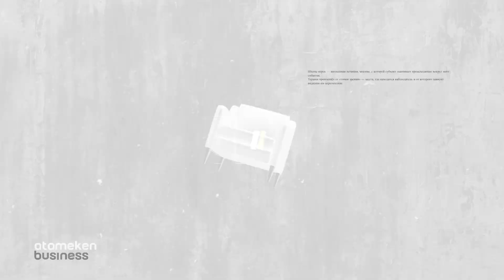Жапония өз әскерін күшейтуге көшті / Шыны керек 19.12.2022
Биыл соғыстың жылы болды. Бұл жағдай келесі жылы да жалғасатын сияқты. Көптеген елдер алдағы 2023 жылға әскерінің бюджетін арттырып, қауіпсіздігін күшейтіп жатыр. Қазақстан да өзінің әскери шығынын едәуір арттырды. АҚШ, Қытай сынды алып державалар да әскери бюджетін арттырып жатыр. Әскерге арналған шығыны ең көп ел АҚШ болып қала береді. Әскеріне 2023 жылға АҚШ 858 миллиард доллар бағыттайтын болды. Бұл сома конгрессте мақұлданды. Биылғы әскери бюджеті 770 миллиард доллар болған.